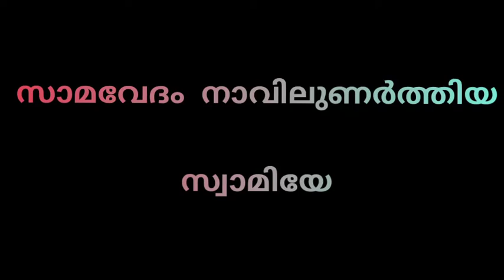സാമവേദം നാവിലുണർത്തിയ സ്വാമിയേ | Dance cover | Nidhuna Raj , Nandhika Raj | 3 nr vlog